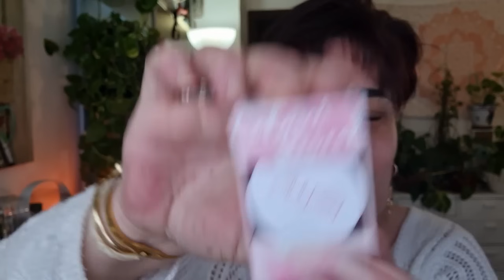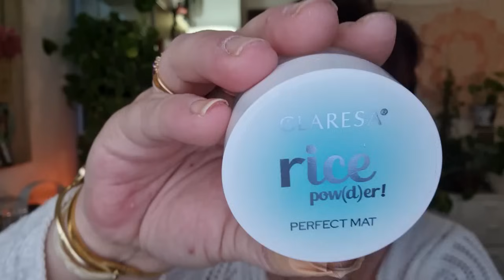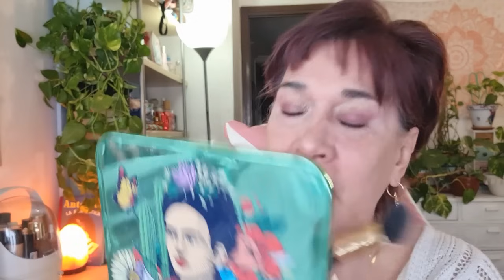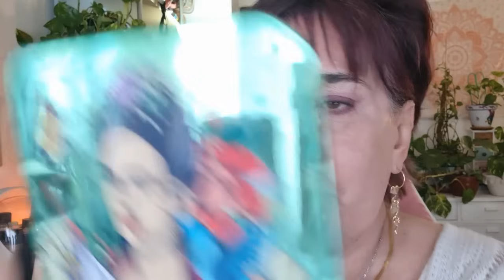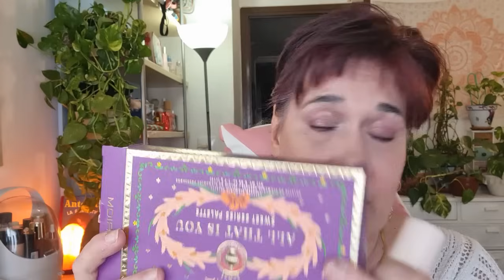💸💸Doble Haul novedades Technic Claresa Wibo MOIRA😱🥰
DOBLE Haul  productos LOW COST

 x Technic Cosmetics - Base de maquillaje en stick Foundation Stick - Ivory   0,00€
1 x Technic Cosmetics - Corrector en crema Stretch Concealer - Fair   0,00€
1 x Technic Cosmetics - Colorete en gel Color Reveal Dewy Cheek Gel   2,79€
1 x Technic Cosmetics - Spray para preparar y fijar el maquillaje Prep Set & Finish   2,99€
1 x Technic Cosmetics - Prebase iluminadora Enchanted Glow   2,99€
1 x Technic Cosmetics - Base de maquillaje Pro Finish Matte Fix - Beige   2,99€
1 x Technic Cosmetics - Base de maquillaje en crema Foundation Balm - Oatmilk   2,99€
1 x W7 - Aceite de labios y mejillas Perfect Hue pH Colour Changing - Blueberry   2,75€
1 x Wibo - Polvos sueltos Aqua Mist